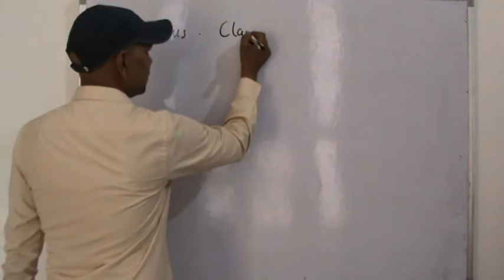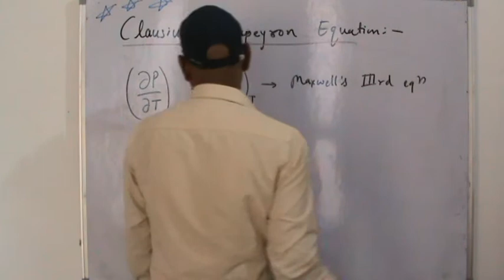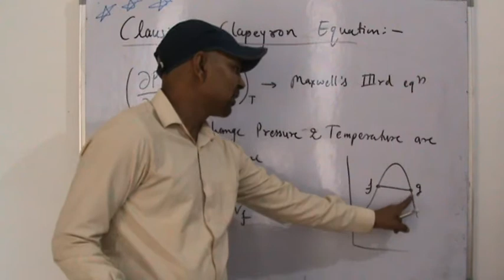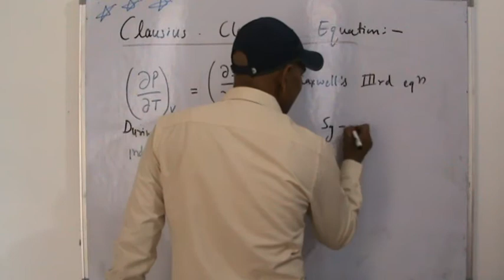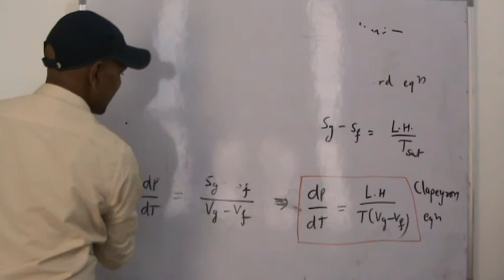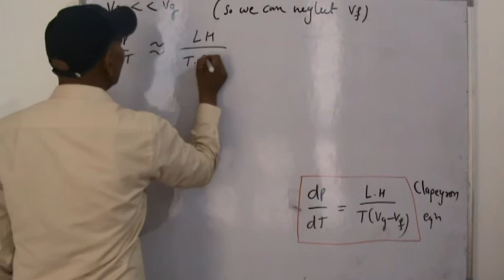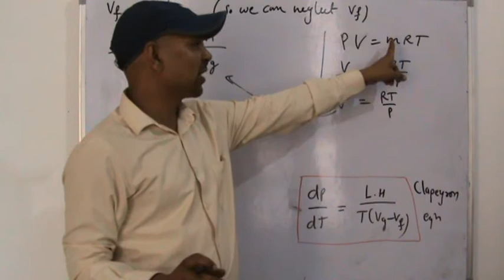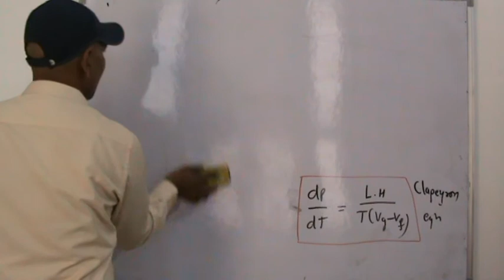Thermodynamics (Hindi) L 38( Properties of Pure substances) By Mr. Vikash Kumar